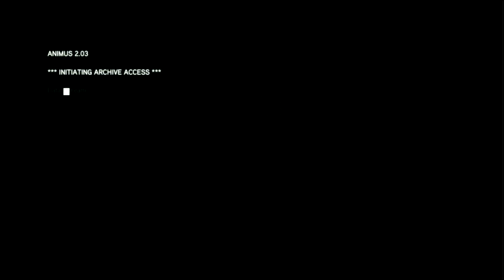Assassin's Creed: Revelations Walkthrough Part 69 - Desmond's Journey 5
Assassin's Creed: Revelation Walkthrough

Assassin's Creed: Revelations is a 2011 video game published by Ubisoft and was developed by its subsidiary, Ubisoft Montreal. A direct sequel and follow-up to 2010's Assassin's Creed: Brotherhood, Revelations is the fourth main installment of the series.
Revelations continues the story of Desmond Miles, who has fallen into a coma due to the events of the previous game. In order for him to awaken again, Desmond must relive the last significant memories of his ancestor, the Assassin Mentor Ezio Auditore da Firenze, who sought out the secret library of the Mentor of the Levantine Assassins, Altaïr Ibn-La'Ahad, in 1511.